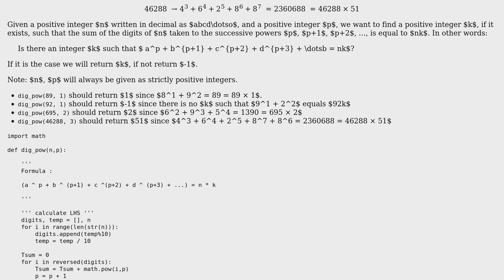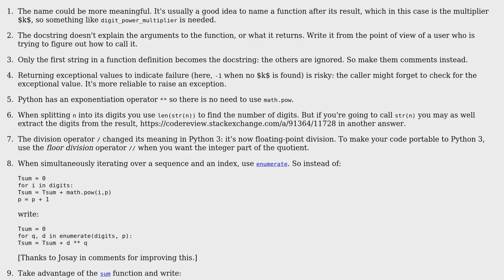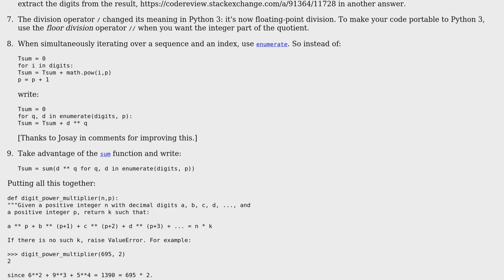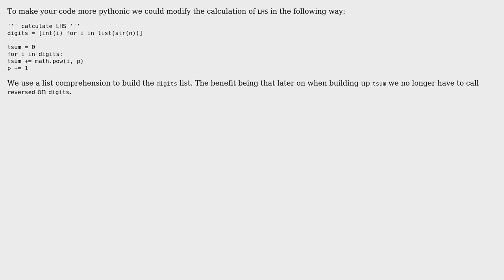Code Review: Sum of successive powers of digits (2 Solutions!!)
Code Review: Sum of successive powers of digits

With thanks & praise to God, and with thanks to the many people who have made this project possible! | Content (except music & images) licensed under CC BY-SA | Music | Images & others | With thanks to user t. fochtman user Siddarth user Gareth Rees and the Stack Exchange Network Trademarks are property of their respective owners. You are responsible for your own actions.